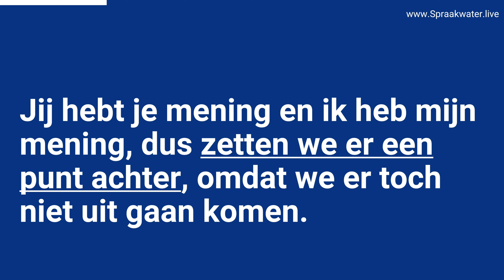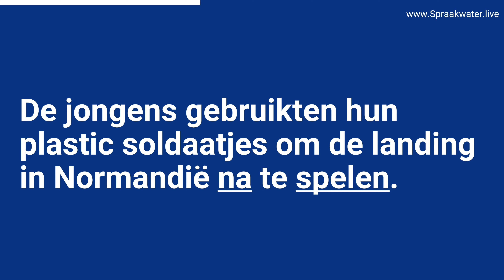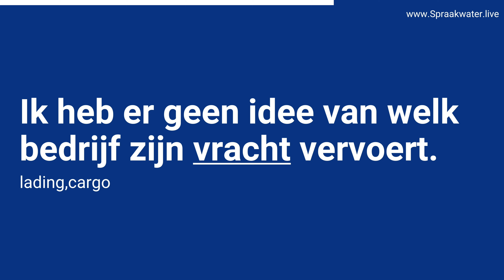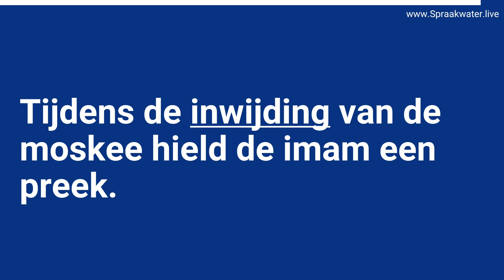Afl.316: Leer 15 Nederlandse woorden op B1 B2 niveau